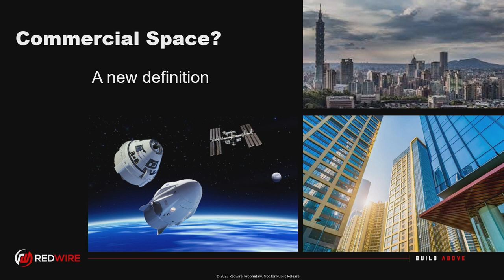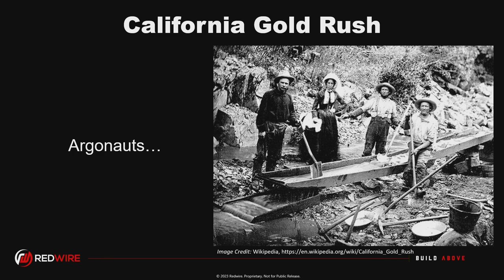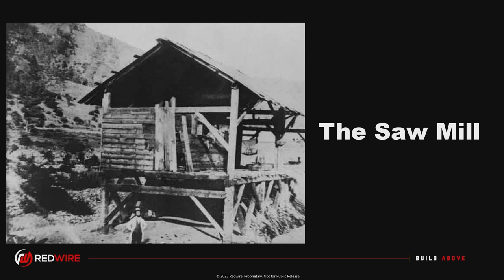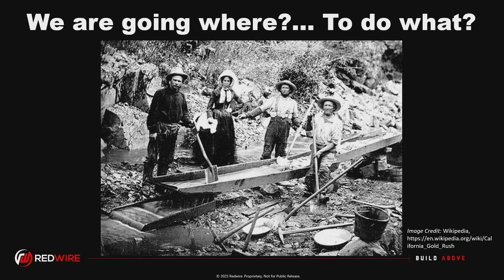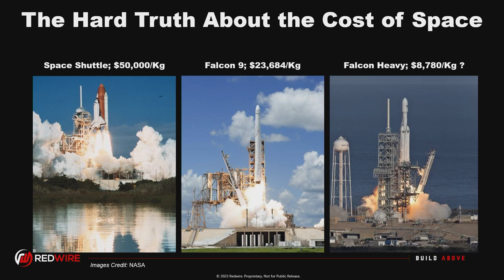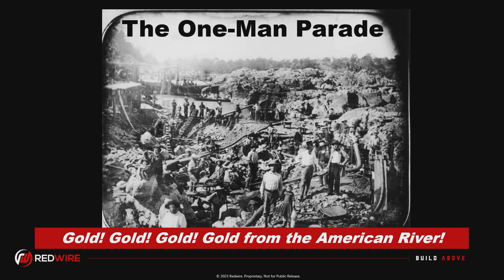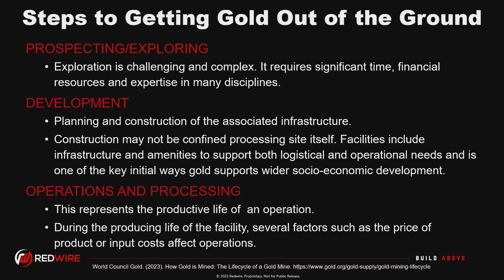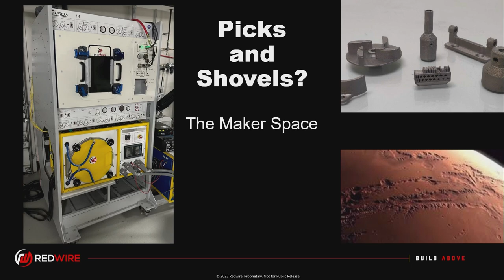ISSRDC Day1 Lightning Talk - From Argonaut to Astronaut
The events that followed the first discovery of gold in the West changed America and how it thought about California, its newly acquired territory. California and the lives of people worldwide who would go West to participate in the gold rush would be affected by the ripple effects of this discovery for decades to come. Join Dr. Ken Savin, chief scientist at Redwire Space, as he demonstrates why revisiting the gold rush of the late 1840s and early 1850s can help us understand how the commercialization of space might play out, what to expect, and how to best use this opportunity to our advantage.